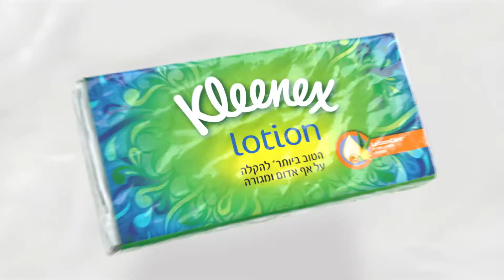קלינקס לושן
מוסיקה מקורית שלנו